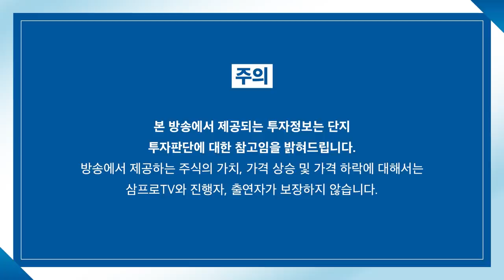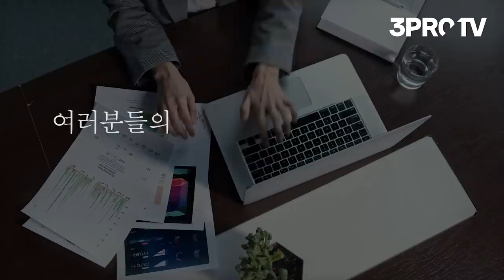[증시 염탐정] 양호한 출발, 종가는 어떨까? f.이베스트투자증권 염승환 이사